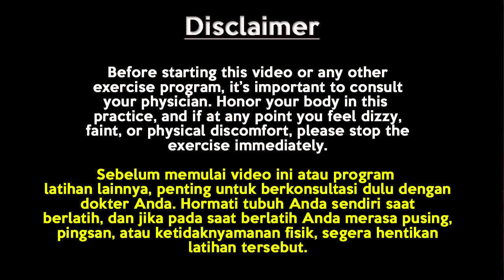YOGA SANTAI SEBELUM TIDUR - MENINGKATKAN KUALITAS TIDUR | CUMA DUDUK SAJA